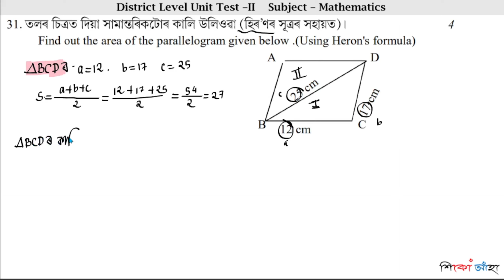Find out the Area of a Triangle Using Heron's Formula ৷ হিৰ’ণৰ সূত্ৰৰ সহায়ত ত্ৰিভুজৰ কালি উলিওৱা ৷